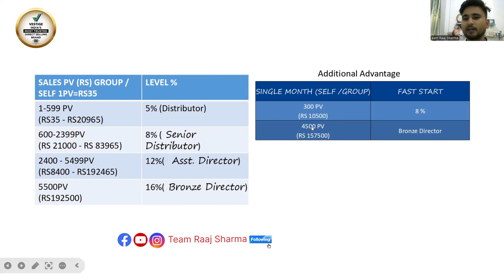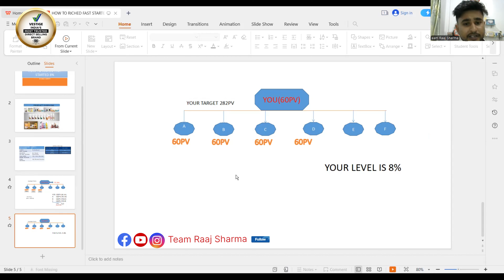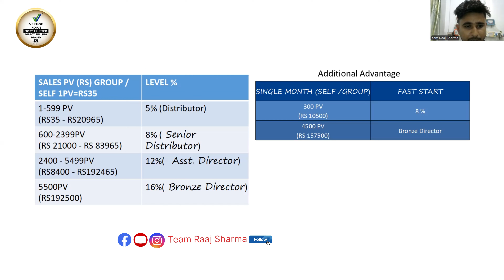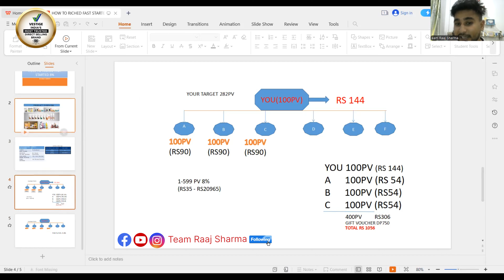VESTIGE FAST STARTED 8% UPDATED 2024 ( Reach spelling wrong Typing mistake AVOID THIS MISTAKES )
VESTIGE FAST STARTED 8% UPDATED 2024
Bonus Calculations Appro. Liya hain It’s not a actual bonus calculation thora jada ya kam ho sakta it’s depends on Your Self pv /Group pv

IF YOU WANT TO JOIN MY TEAM 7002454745